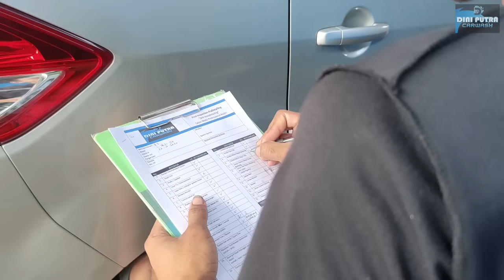Semakin Nyaman !! Pembersihan Menyeluruh SUZUKI ERTIGA dari Gresik Salon Total Full Detailing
Project hari ini merupakan Salon Total Suzuki Ertiga dari surabaya, mobil ini datang dengan keadaan yang tidak parah dan masih dalam keadaan baik, namun pemiliknya sudah ingin segera membersihkan mobilnya lebih menyeluruh sehingga dibawalah ke Workshop kami untuk di Treatment.
Simak Videonya hingga Akhir ya.. Agar Tidak Gagal Faham..

Terima kasih banyak Kepada Pemilik Suzuki Ertiga ini yang sudah datang jauh-jauh dari untuk mempercayakan semua pengerjaannya kepada kami ,Semoga Anda Puas dengan Hasil yang Kami Berikan🙏🙏🙏

🔛 Dapatkan Diskon 20% Untuk Special Treatment Nano-Ceramic 9h++ Package Mulai 800rb Motor &  2,5 JT Mobil
🔛 Dan Dapatkan Juga Diskon Hingga 20% untuk Salon Total. Oktober Rain

KAMI MELAYANI:
      Coating
☑ Salon Mesin
☑ Cuci Jok